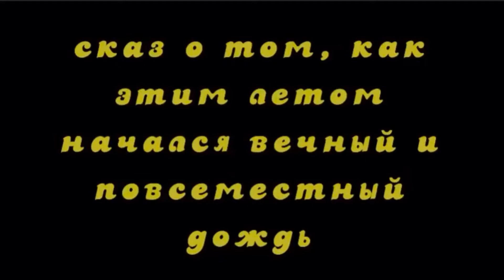«Сказ о том, как этим летом начался вечный и повсеместный дождь» ТРЕЙЛЕР ФИЛЬМА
Режиссер и автор сценария Михаил Злыдников (мастерская В.И. Хотиненко)
Оператор Михаил Злыдников
Организатор производства Михаил Злыдников
Композитор Леонид Федоров

Клип к песне группы «Аукцыон»

Игровой, 2020
Учебная, 5 минут
0+